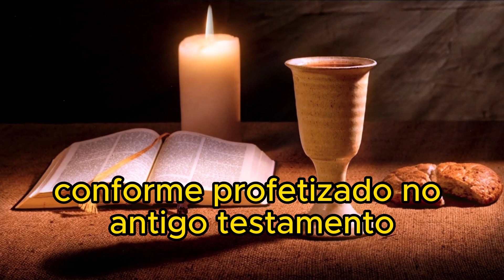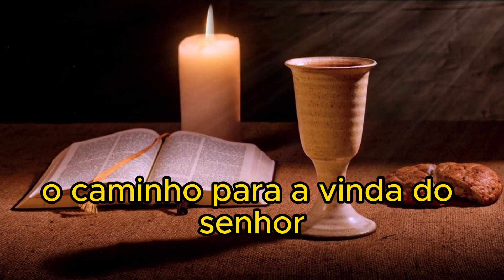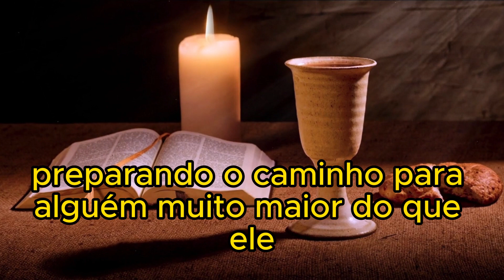EXPLICAÇÃO DO EVANGELHO DE HOJE 02/01/2024 | Identidade de João Batista | João 1, 19-28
Explicação do Evangelho de Hoje
- Identidade de João Batista.
Essa passagem pertence ao Evangelho de João, capítulo 1, versículos 19 a 28. Vamos analisar a narrativa em detalhes:

Contexto Histórico e Geográfico:
A cena se passa em Betânia, além do Jordão, onde João estava batizando. O Jordão é um rio significativo na região, e a escolha de Betânia além do Jordão é uma localização específica para o ministério de João Batista.

Personagens Principais:
João Batista: Ele é o principal protagonista nesta passagem, conhecido como o precursor de Jesus. Sua missão é preparar o caminho para o Messias, conforme profetizado no Antigo Testamento.
Sacerdotes e Levitas enviados de Jerusalém: Representam as autoridades religiosas judaicas, enviadas para questionar João sobre sua identidade e atividades.

Diálogo e Perguntas:
Os representantes judeus perguntam a João: "Quem és tu?" Este questionamento revela a curiosidade e, possivelmente, a apreensão das autoridades sobre a figura de João.

Confissões de João:
João confessa que ele não é o Messias, nem Elias, nem o Profeta esperado. Ele não reivindica títulos messiânicos tradicionais, indicando humildade e clareza sobre sua própria identidade.

Referência Profética:
João cita Isaías ao declarar: "Eu sou a voz que grita no deserto: ‘Aplainai o caminho do Senhor’". Essa citação destaca a missão de João como aquele que prepara o caminho para a vinda do Senhor, conforme previsto pelos profetas.

Perguntas sobre o Batismo:
Os representantes perguntam por que João está batizando se não é o Messias, Elias ou o Profeta. Essa pergunta reflete a incompreensão deles sobre o significado e propósito do batismo de João.

Resposta de João:
João explica que ele batiza com água, mas há alguém no meio deles que eles não conhecem, alguém que vem depois dele. Ele reconhece sua própria humildade diante da grandeza daquele que está por vir.

Conclusão:
A passagem destaca a singularidade da missão de João Batista e aponta para a iminente chegada do Messias. A resposta de João destaca sua consciência de que ele é apenas o precursor, preparando o caminho para alguém muito maior do que ele.
Essa narrativa contribui para o entendimento do papel de João Batista na história da redenção e prepara o terreno para a introdução de Jesus como o Messias.
Tia Alessandra

- Sobre o Canal:
Aqui no nosso canal você vai encontrar conteúdos católicos como:
Muito Obrigada.